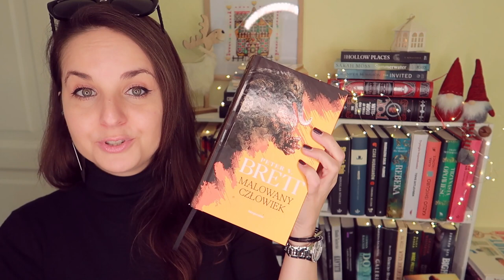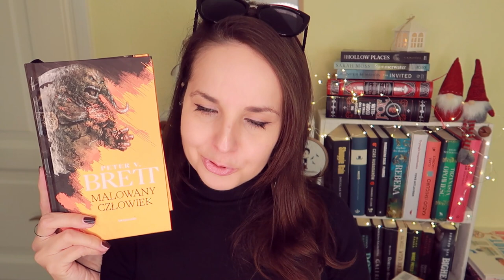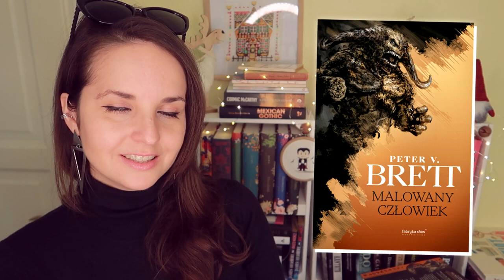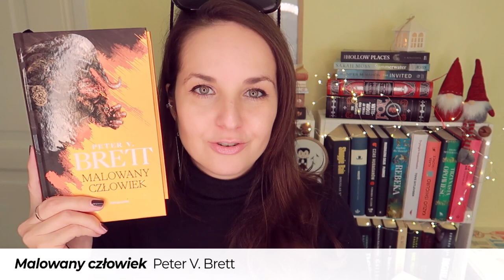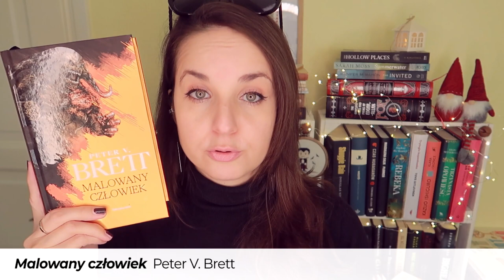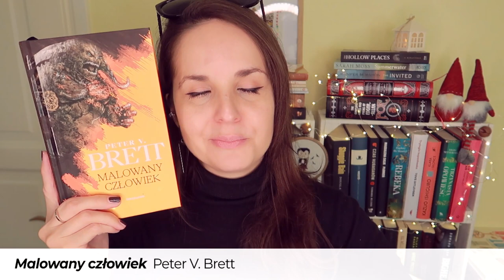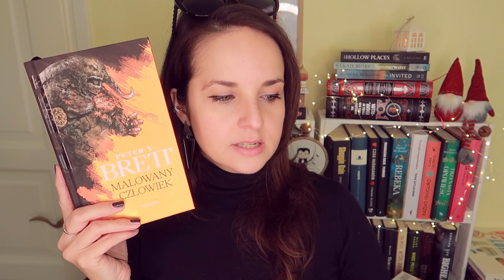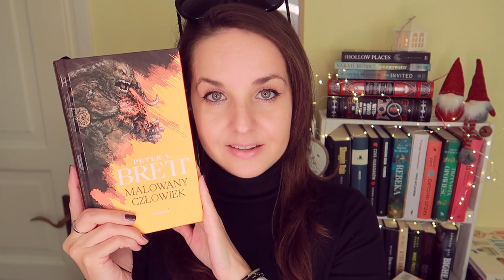"Malowany człowiek" Peter V. Brett | KONKURS | kultowe fantasy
Świat, który każdej nocy napadają demony Otchłani, osaczona, bezwolna ludzkość i troje młodych ludzi, którzy zrobią wszystko, by stawić im czoła w porywającym cyklu fantasy – Cyklu Demonicznym Petera V. Bretta. Poznajcie kultowego już „Malowanego człowieka”.
📌Książka leci do: Gil Raen

📜 REGULAMIN KONKURSU:

- Organizator: Olga Kowalska i Wydawnictwo Fabryka Słów.
- Konkurs trwa: Od 6 grudnia do 13 grudnia 2021.
- Zwycięzcy: Zwycięzca zostanie wybrany po 13 grudnia 2021.

❗ Wszystkie recenzje i teksty publikowane na stronie WielkiBuk.com, jak również filmiki publikowane na niniejszym kanale YouTube, są moim tworem i zastrzeżoną własnością. Chcesz użyć lub wykorzystać w dowolny sposób - zapytaj. Film powstał we współpracy z Wydawnictwem Fabryka Słów.